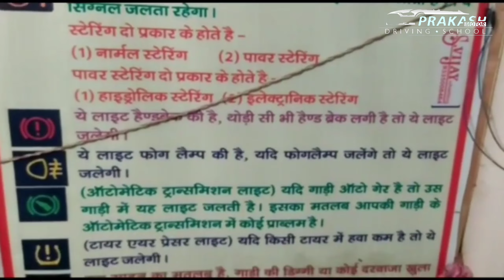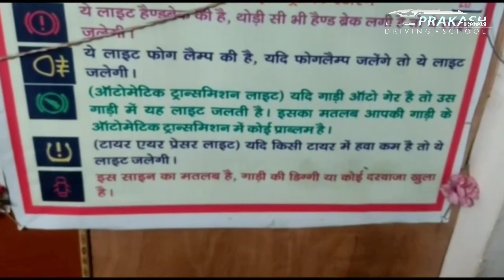रात मे कार चलाने में सिर्फ ध्यान ज्यादा देना पड़ता हैं बाकी कोई कठिन नहीं हैं गाड़ी चलाना।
दोस्तों आज हम लोग मैडम जी के साथ रात में कार चलाने की प्रक्टिस करेगे  साथ में ट्रेनिंग में क्लच और ब्रेक की प्रक्टिस आन रोड़ पर करते है और भाई को स्टेरिंग की भी प्रक्टिस रोड़ पर भीड़ में कराते हैं। और सिंगल रोड़ पर भी प्रक्टिस करते हैं। तथा गेर चेंज करने के बाद क्लच ऐसे यूज करें।
चौराहा पार करते समय इन बातों का ध्यान रखें। और यू टर्न भी ऐसे करना सीखें। और रात को कार चलाना सीखेगे l